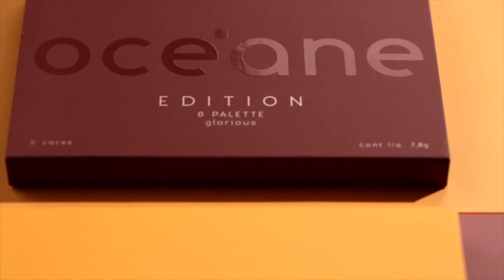6 Eyeshadow Palette Edition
A 6 Eyeshadow Palette Edition veio somar esta super coleção com duas opções perfeitas para todos os momentos: a Glorious e a Classic. ​​Ambas possuem 3 tons matte que esfumam facilmente e 3 tons cintilantes que trazem muito brilho e radiância aos looks. ​​Já conta para a gente qual é a sua favorita e garanta as suas no